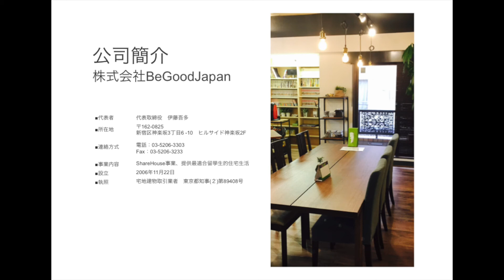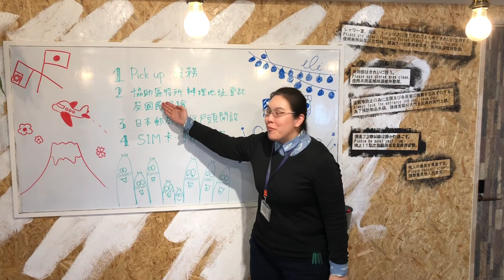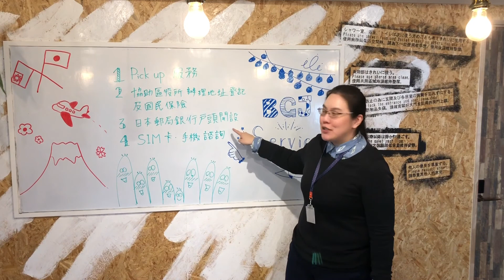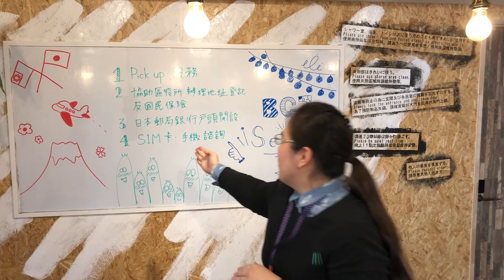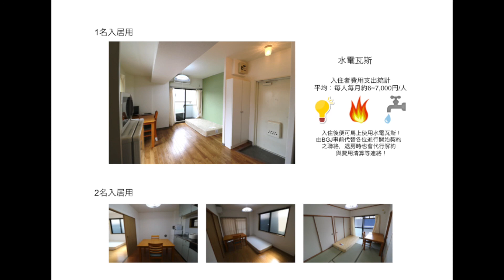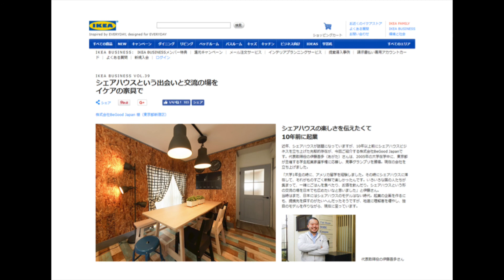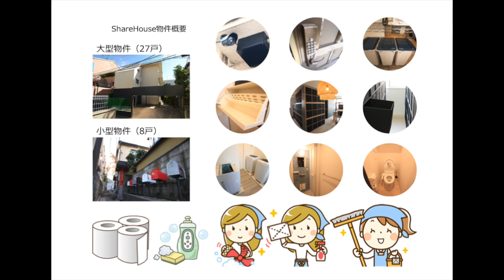BeGoodJapan 及主要服務介紹影片